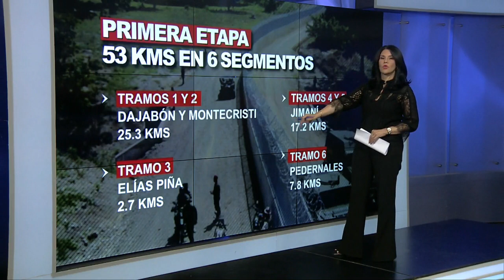EmisiónEstelarSIN: Frontera, magnicidio y fianza